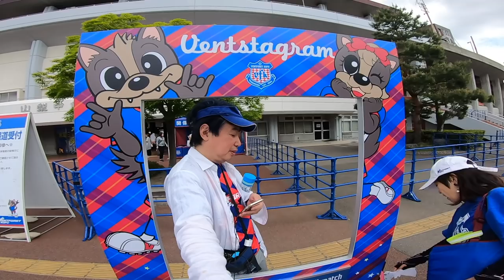ヴァンフォーレ甲府 石原克哉の引退試合 私は盛田のラーメン食べていた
ヴァンフォーレ甲府　石原克哉の引退試合に行ってきた
懐かしいメンバーでヴァンフォーレの歴史を
振り返りました

買ってね
グッズ通販(SUZURI)

まさよC女子　まさよC男子のことを
まさゾネス（MASAZONES）といいます
まさゾネス軍団です
世界中の
まさゾネスに栄光あれ
まさゾネスの語源
魔法を信じる大人向けて配信
え？子供だって
信じてたら　仲間

君を勝手に好きでいてもいいですか？
希望とレジリエンス（立ち直る力）を君に

機材
アイフォンで使ってるバイノーラルマイク　注意Androidでは使えません
Scenes Lifelike イヤホン VRレコーディング バイノーラル録音 iphone専用 ASMR リモコン付き アプリ不要 通話非対応 ブラック

Camera
Canon　eos7d mark2
レンズ
Canon 単焦点レンズ EF28mm F1.8 USM フルサイズ対応

Canonパンケーキレンズ　EF-S24mm F2.8 STM
（AF起動音がちょっとします）

最近ゴープロも使ってます

マイク
最近はこちらも使ってます
ＳＲ３D買い方はこちら

Mic
マイク
照明
Neewer　外径14in 調光可能な二色SMD LEDリングライト照明キット　ポートレート、YouTubeビデオ撮影用　キット内容：（1）ライトスタンド、（1）ボールヘッド、（1）スマホホルダー、（2）リチウムイオンバッテリー、（1）充電器

ヘッドホン
ソニー　MDR-CD900ST